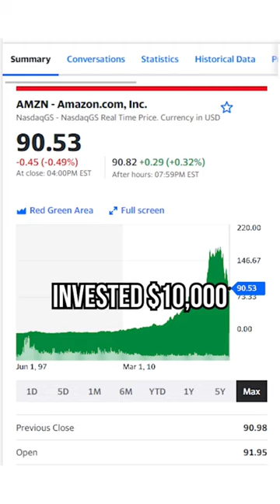Buy US Stocks and ETFs with Rakuten Trade!